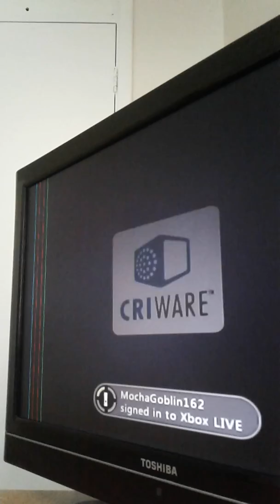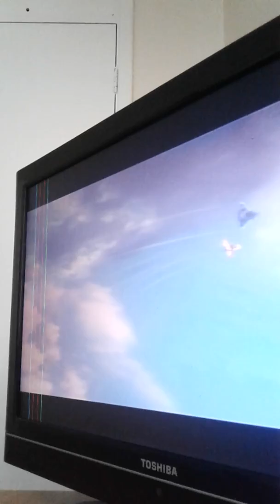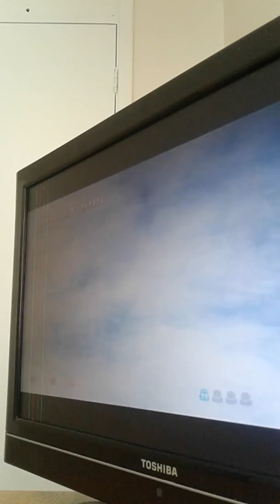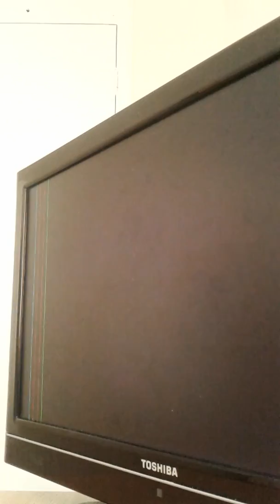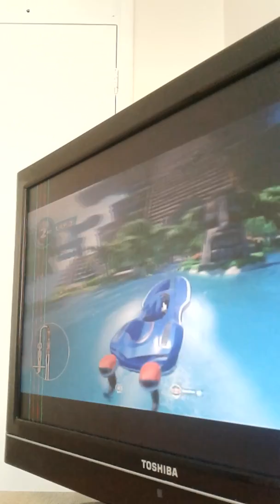Sonic Sega all stars racing transformed sorry about breathing episode 1 grand prix unfinished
Play for self go to game or online